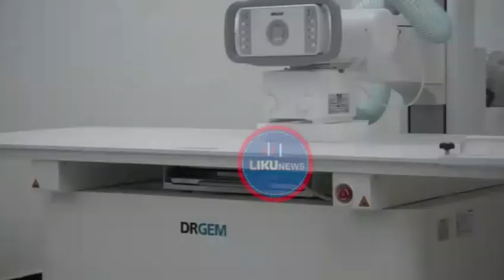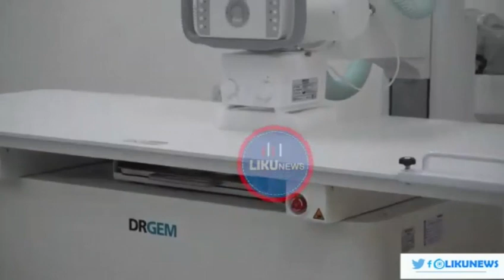MBUNGE SWALLE AKABIDHI MACHINE YA KISASA HOSPITALI YA WILAYA YA NJOMBE/SASA HUDUMA KUIMARIKA/